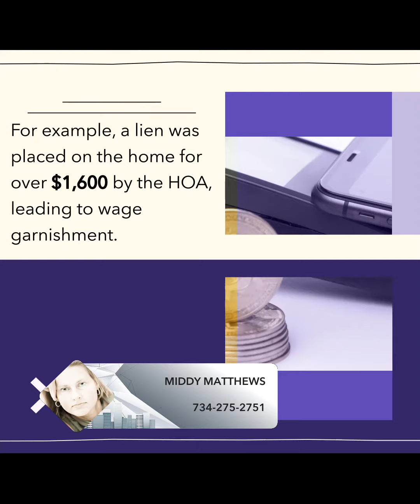ArborMove Realtor AnnArborRealtor WhitmoreLake WhitmoreLakeRealtor BrightonRealtor ChelseaRea